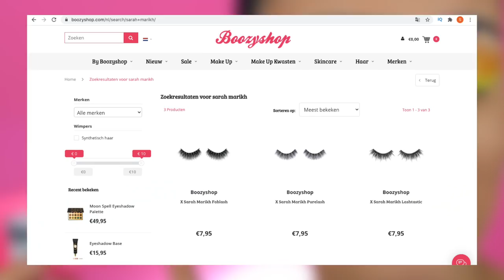FULL FACE MET NIKS NIEUWS !! *DEEL 6*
Vandaag weer een leuke makeup tutorial met NIKS nieuws! Enjoy :)

Kleurlenzen: @randamalikofficial Coloured Lenses - Spiced Honey

Makeup producten die ik heb gebruikt:
Primer: PIXI +C VITTri-Phase Beauty Oil
Foundation: Catrice True Skin Hydrating Foundation - 039
Concealer: Tarte Shape Tape Concealer - Light-med-sand
Oogschaduw: Huda Beauty Orange Neon Obessions Palette
Eyeliner: Norvina Electric Cake Liner
Oogpotlood: x
Mascara: L'Oréal False Lash Bambi Eye Oversized Mascara
Nepwimpers: Boozyshop x Sarah Marikh Faux Mink Lashes - Lashtastic
Contour: Huda Beauty Tantour - Medium & Makeup Revolution Ultra Contour Palette
Bronzer: Benefit Hoola Caramel Bronzer
Blush: Makeup Studio Blush - 48
Highlighter: I Heart Revolution x Disney The Aristocats Marie Highlighter Beloved
Poeder: ELF Halo Glow Powder
Lippotlood: Mx
Lipstick: x
Lipgloss: NYX Professional Makeup Shine Loud High Shine Lip Color - Lead Everything
Setting Spray: Morphe Luminous Setting Spray

MIJN KORTINGSCODES:

SARAHMARIKH10

SARAH30